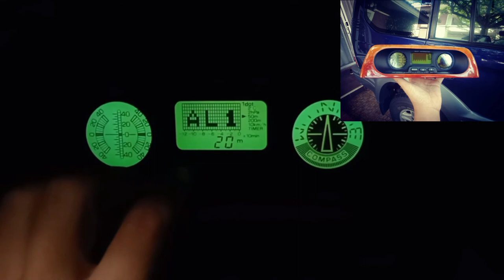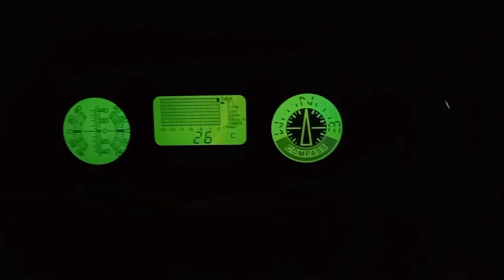EP.18 Landmeter Gen 1 in Prado Fj90 Polarizer Films and Restroration ซ่อมแลนด์มิเตอร์ 95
The video show how to replace polarizer films and repair damage part of the landmeter in TOYOTA Landcruiser FJ90 Generation 1. Hope you enjoy maintenance work of your lovey SUV...DIY.